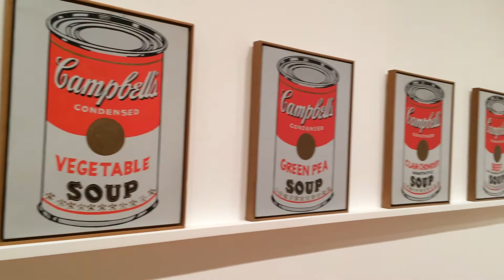MoMA - The Museum of Modern Art